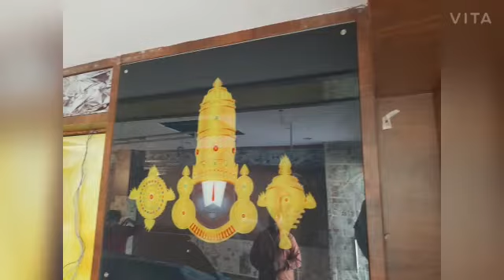Jewellery#Shop Interior Design#Glass Jewelry Digital Glass printing Showcase#Jewelry 9985597294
Cabinets, Glass Jewelry Showcase,Jewelry Display C Jewellery Shop Interior Design planCabinets, Glass Jewelry Showcase,Jewelry Display CaShower cubicles in HyderabadGlass partitions for bathrooms Many types of doors and designs to choose. Modern Technology. Innovative Products. Get Free Quote. In Business Since 1958Bathroom Glass Partition price in Hyderabad[12/10, 4:12 pm] world art glass In Hyderabad: world art glass

Aghapura Rd, Aghapura, Nampally, Hyderabad, Telangana 500001
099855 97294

[12/10, 4:12 pm] world art glass In Hyderabad: world art glass